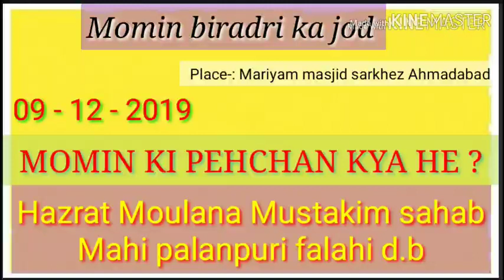Momin ki pehchan kya he ? Hazrat Mo.Mustakim sa.Mahi palanpuri falahi d.b Mariyam masjid Sarkhej09-1